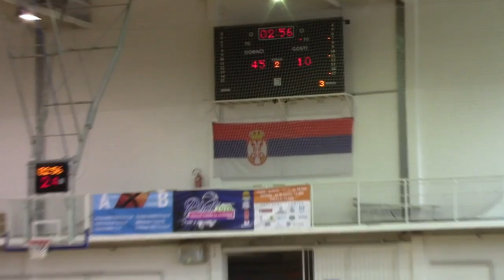Crvena Zvezda – Mileševac 113:34